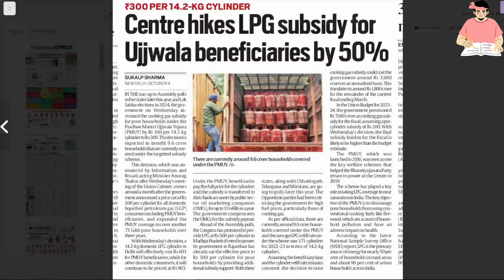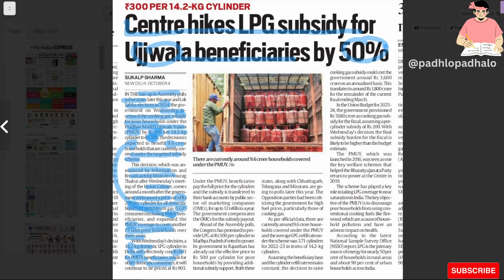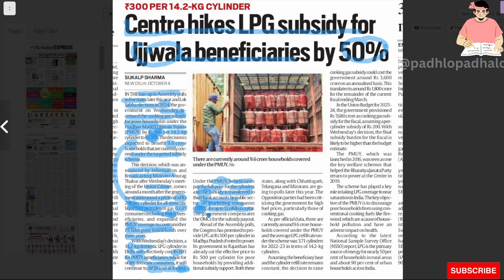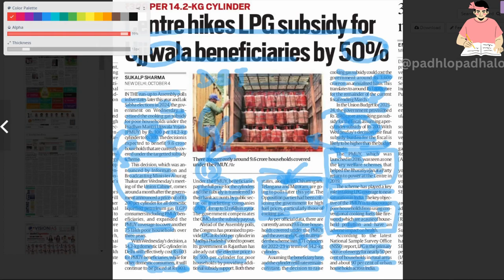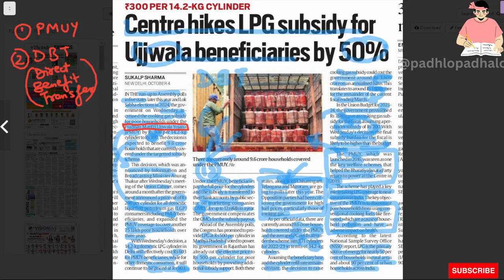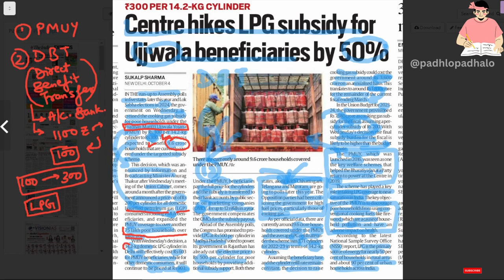Center hikes LPG subsidy for ujjawala beneficiaries by 50%.